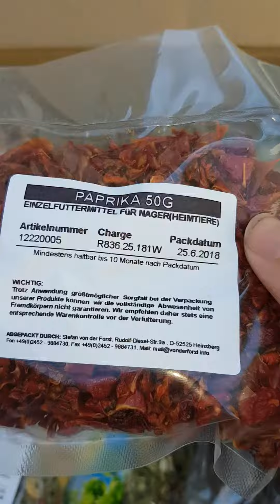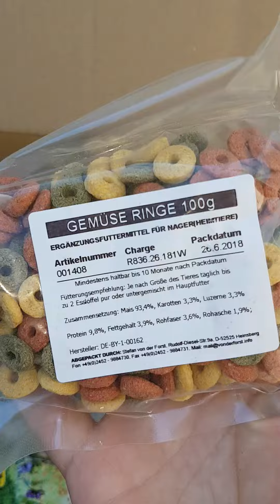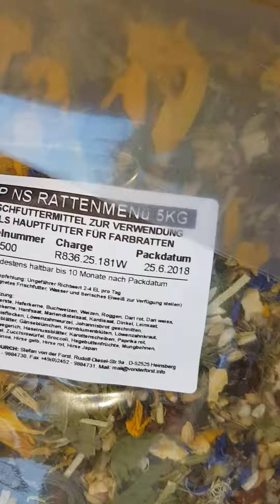Unboxing - Futter Paradies Bestellung Juli 2018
Unboxing - FutterParadies.de Bestellung 😊

(Hatten Baby/Kleinkind Besuch da 🙈)